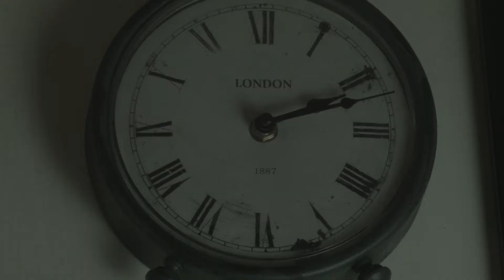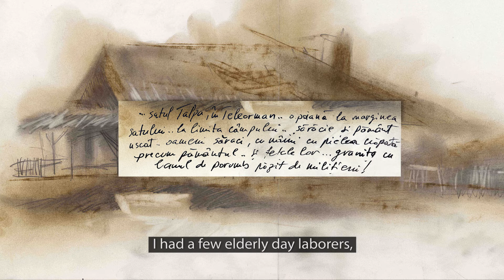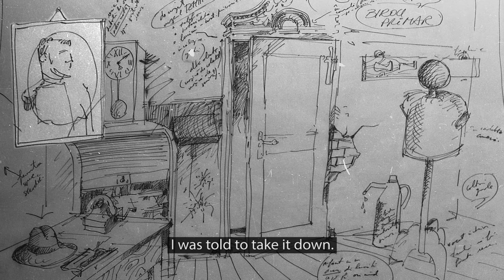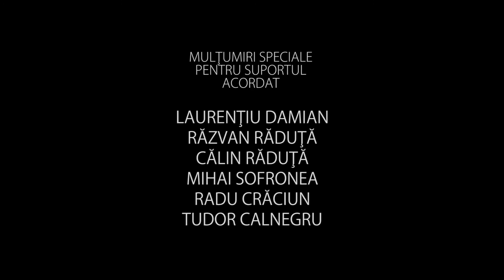În căutarea schiţelor pierdute | The Quest for The Lost Sketches | Documentary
Scenograful Daniel Răduţă povesteşte câteva întâmplări şi situaţii interesante petrecute pe platourile de filmare din România.
Production designer Daniel Răduţă recalls various situations and events that had occurred on movie sets in România.

Schiţe, desene, fotografii : Daniel Răduţă
Cineast: Mihai Ardelean
Gen: Documentar
An: 2017
Durata: 10 minute